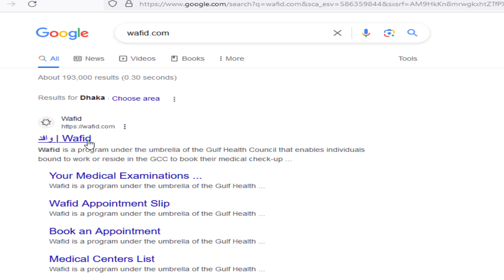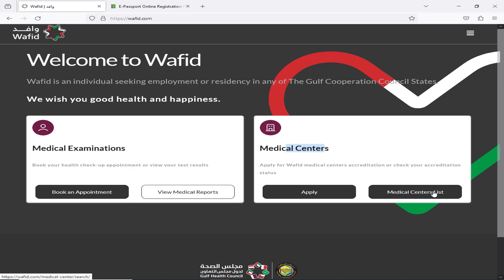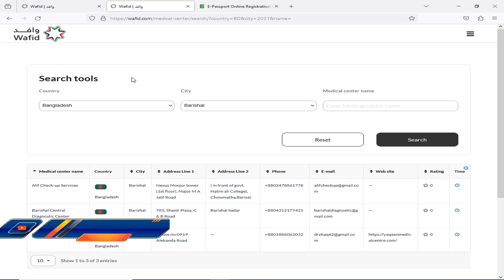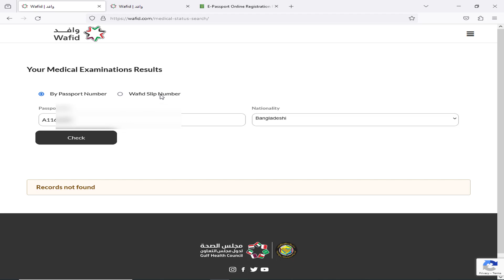মেডিকেল রিপোর্ট চেক অনলাইন I How to check medical report onlinel medical report online in bangladesh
Talha IT
Talha IT YouTube Channel is all about tech video on youtube bangla tutorial, more specifically tech video on youtube. If you're a Youtuber or an aspiring Youtuber then please do check our youtube bangla tutorials.